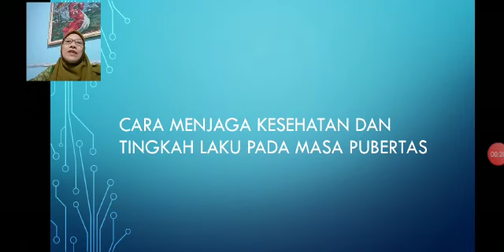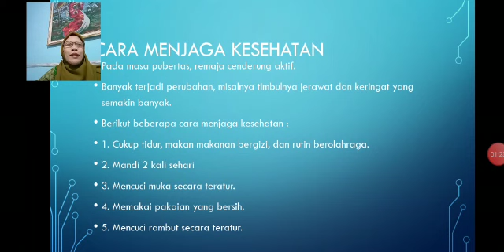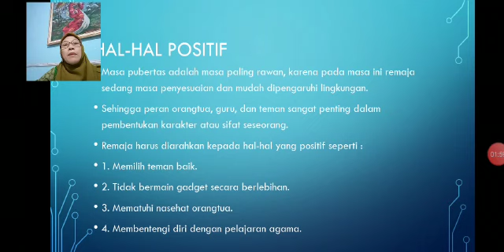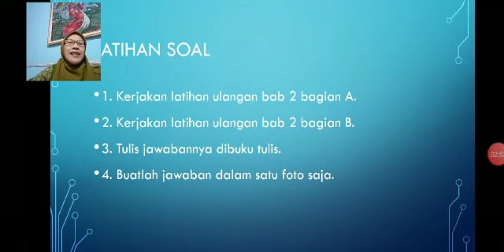IPA Kelas 6 Pert 12